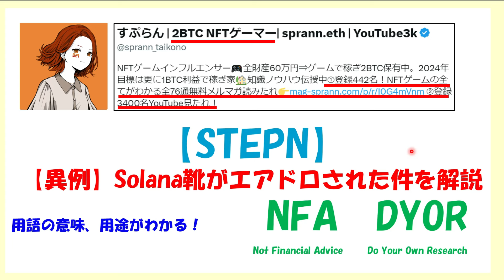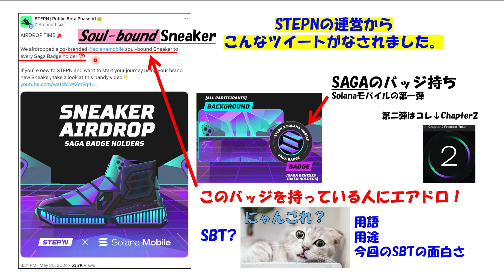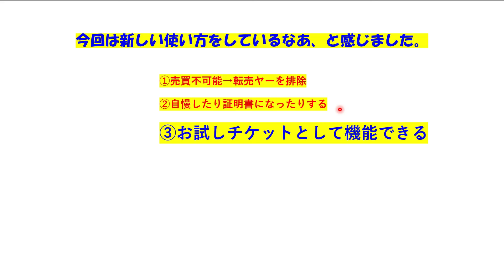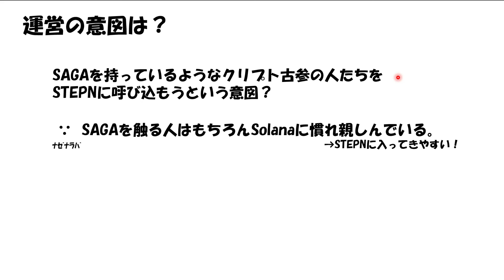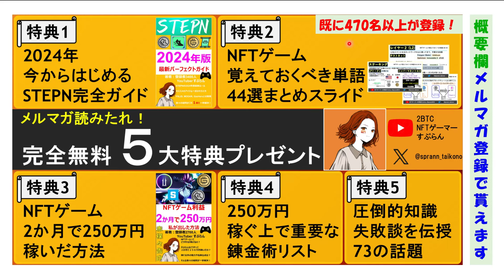【STEPN】異例！Solana靴がエアドロされた件を解説します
★無料メルマガ「NFT・メタバース・Web3をしゃぶりつくす」
無料で途中退会も可能！ぜひ登録を！

この世界にかける思い、この世界で富を得る方法、業界と発信者まわりの裏話などを赤裸々に、かつみなさんの知識となるように配信しています。

★著書１：NFTゲームで私が「2か月で250万円」稼いだ方法: NFTゲームの稼ぎ方とその先へ

★著書２：Illuvium(イルビウム)パーフェクトガイド　これだけ見れば完璧！

★X（Twitter）動画情報、最新情報をツイートします

★LINEオープンチャットリンク
オープンチャット「すぷランド（NFTゲーム）」